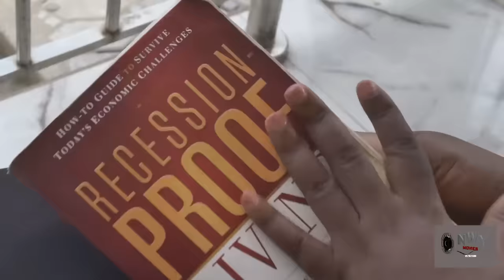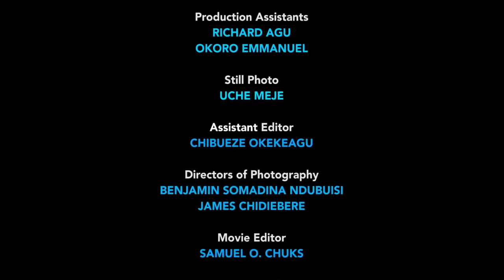Step Mother Tried To Cast Spell On My Unborn Child But This Happen To Her - African Movie 2023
Best Of Nigerian Nollywood Movies ,Watch Best of Nigerian actress,Best Of Nigerian Actors, Best Of Mercy Johnson, Best Of Ini Edo, best of tonto Dikeh, in Nollywood movies, action, Romance, Drama, epic, Only on youtube Best Of Nollywood Channel, see clips, trailer's and exclusives on Nollywood Movies. This Youtube channel brings you the best on Nigerian movies free, Hot, watch movies online here